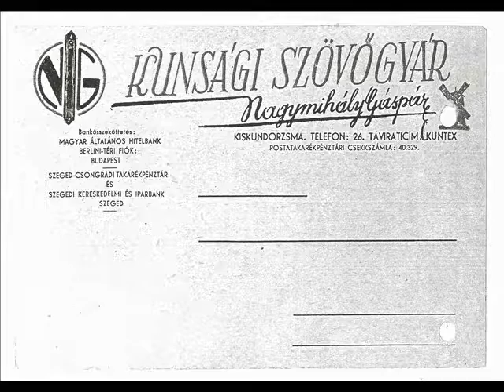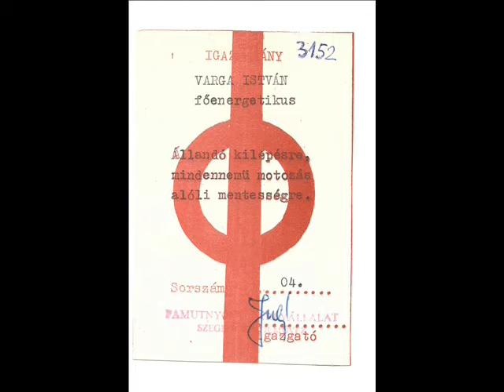Kiskundorozsma - Varga István emlékére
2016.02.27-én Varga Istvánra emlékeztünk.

Ez a nagyszerű nemes lelkű dorozsmai ember 2014-ben fejezte be e földi életét. Két esztendeje annak, hogy nincs már közöttünk. Még velünk volt mérhetetlen bölcsességével mutatta meg a helyes utat. Megmaradt nekünk a jó követendő példája, hogy azon az úton haladjunk, ami tisztességgel, szeretettel és  szorgalommal van kikövezve.
Róla emlékeztünk...